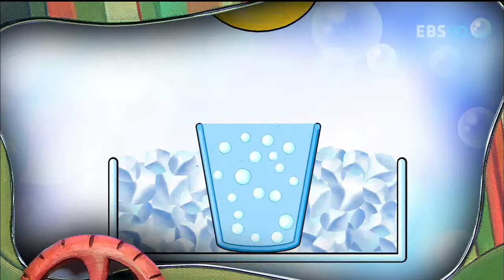키득키득 실험실 - Kidk Kidk Laboratory_선이 저절로 병 안으로 빨려 들어간다?!_#001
키득키득 실험실, Kidk Kidk Laboratory,20101021,풍선이 저절로 병 안으로 빨려 들어간다?!

신문지에 불을 붙이면 활활 타면서 공기가 없어진다.
불에 타려면 공기가 필요하기 때문.  신문지가 타면서 없어진 공기의 대신
그 공간을 채우기 위해 풍선이 대신 들어가게 된다.

신기한 마술을 통해 재미 쑥쑥~
재밌는 과학을 통해 원리 쏙쏙~

신기한 마술 속에 숨겨진 과학의 비밀이 펼쳐집니다.
어느 컵에 물이 있을까? 앗! 그런데 사라진 물!
아무 것도 써있지 않은 종이에서 짜자잔~ 글씨가 나타나는 비밀 편지!

새로워진 "키득키득 실험실"은 여러가지 재미있는 마술을 통해
과학의 비밀을 밝히는 프로그램으로 마술 속에 숨어있는 과학의 원리를
찾아가는 과정을 통해 유아들이 추리력과 창의력,
문제해결 능력을 키워나갈 수 있습니다.